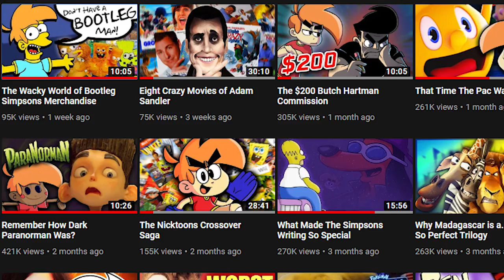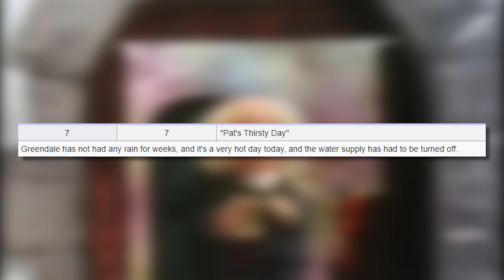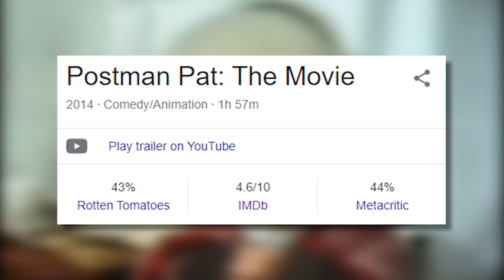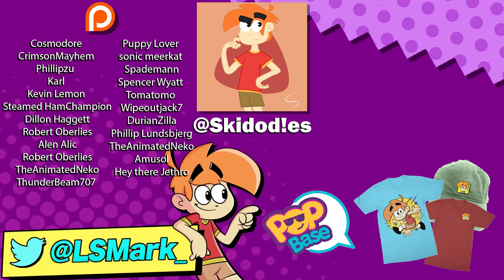Why Does The Postman Pat Movie Exist?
Postman Pat The Movie? More like Postman Pat the Whydoesthisexist-ey?